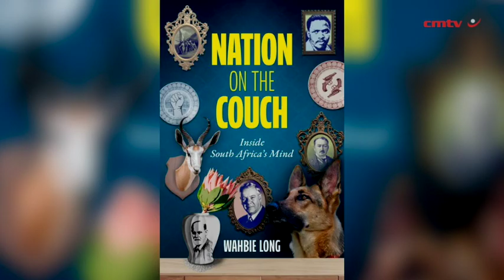Nation on the Couch: Inside South Africa's Mind – Wahbie Long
Provocative, insightful and brilliantly written by Professor Wahbie Long, Nation on the Couch explores life in our beloved country through the lens of psychoanalysis.